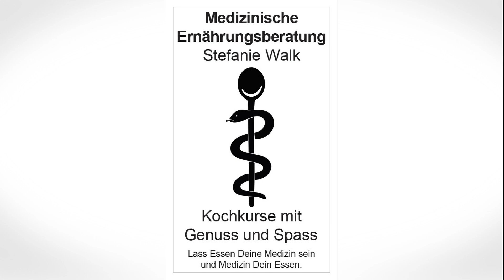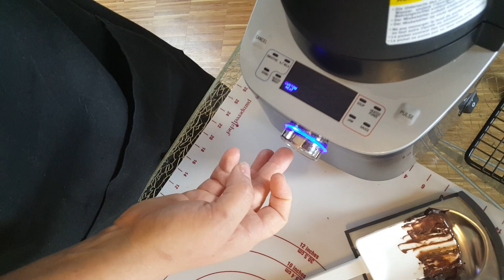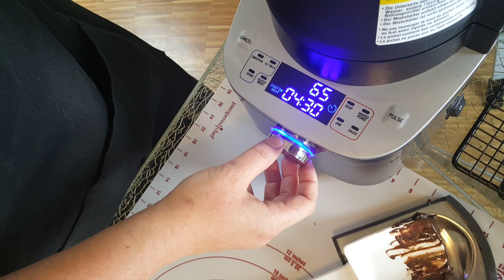Schokokuchen "Browniestyle" aus der runden Ofenhexe von Pampered Chef ®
Mehr Schokolade wie in diesem Kuchen geht nicht. Er ist sehr saftig, wird ohne Mehl hergestellt und einfach Schokogeschmack pur. Und dazu noch so einfach herzustellen